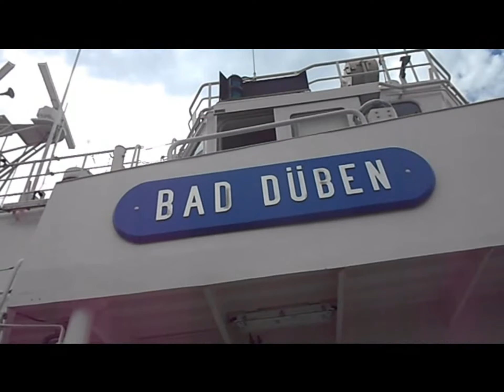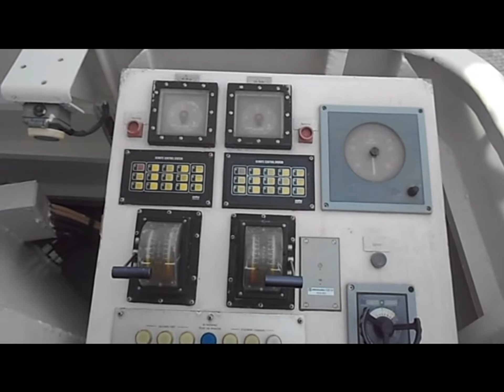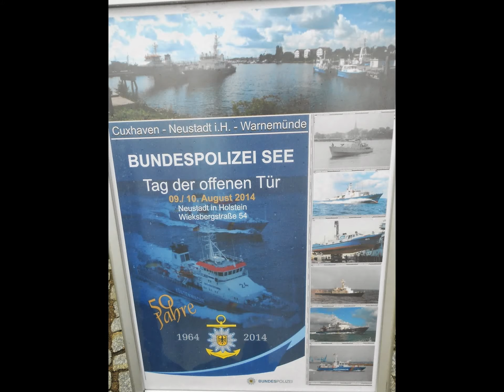BP 23 Bad Düben- Innen- und Außenansichten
[ Morgen ist es wieder soweit: in Neustadt in Holstein ist der "Tag der Küstenwache". Bei dieser Veranstaltung, die bereits zum vierten Mal stattfindet, kann man einen Blick hinter die Kulissen der ZDF Fernsehserie "Küstenwache" werfen. Zudem werden von den Schauspielern Autogramme gegeben, auch die Schiffe können besichtigt werden. Zuvor hatte man bereits die Gelegenheit die BP 23, im Film die Albatros II in Wahrheit die Bad Düben, zu besichtigen. Auf dem Schiff sind immer 14 Personen 5 Tage lang auf Streifenfahrt auf dem Meer. Danach haben sie frei. In Neustadt ist zudem nich die BP 22 stationiert, diese ist fast baugleich zur BP 23.

Breite: 8,88m

Tiefgang: 2,48 m

Hauptantrieb: 2x MTU 12V 595 TE 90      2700KW

Höchstgeschwindigkeit: 22 Knoten

Baujahr: 1993
!Übrigens: im Jahr 2014 feiert die Bundespolizei See 50. Jubiläum an ihren drei Standorten an Ostsee und Nordsee! ]

by Hamburger24ful               08.2013